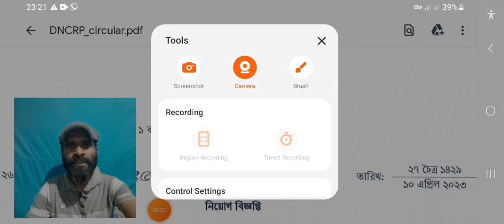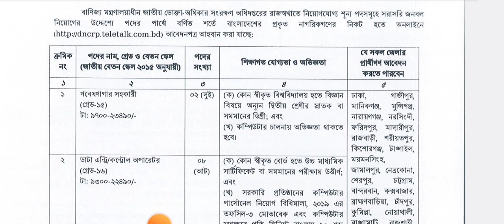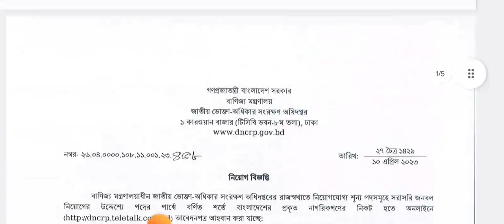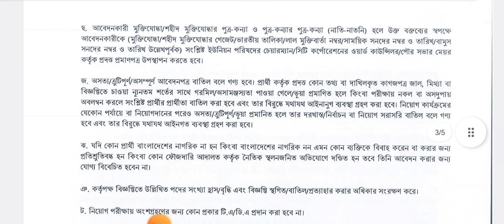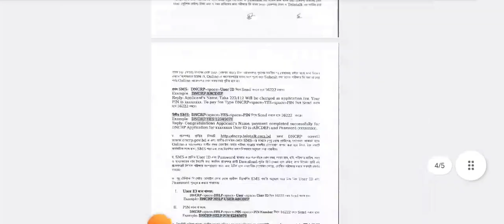জাতীয় ভোক্তা অধিকার সংরক্ষণ অধিদপ্তর নিয়োগ ২০২৩ | DNCRP Job Circular 2023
জাতীয় ভোক্তা অধিকার সংরক্ষণ অধিদপ্তর নিয়োগ বিজ্ঞপ্তি ২০২৩ | DNCRP Job Circular 2023